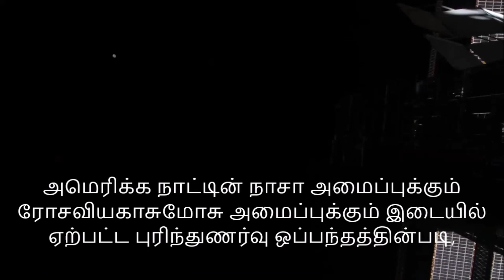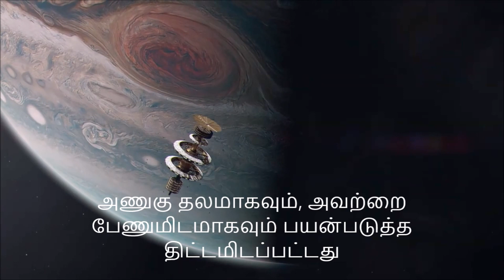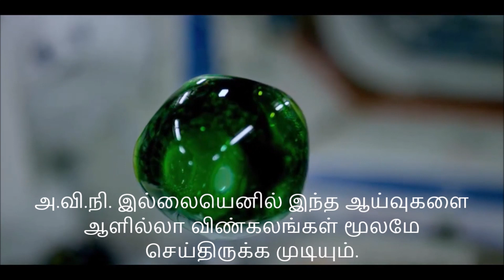அனைத்துலக விண்வெளி நிலையம் (International Space Station (ISS)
அனைத்துலக விண்வெளி நிலையம் என்பது விண்ணிலே நம் நில உருண்டையைத் தாழ்-புவி சுற்றுப்பாதையில் (low-earth orbit) சுற்றிவரும் ஒரு செயற்கை விண்நிலையம். பன்னாட்டு மக்கள் ஒன்றாக உழைத்து உருவாக்கி வரும் ஒரு விண்வெளி நிலையம். இதனை ஆங்கிலத்திலே International Space Station (ISS) என்பர். இந்த அனைத்துலக விண்வெளி நிலையம் (முதலெழுத்துச் சுருக்கமாக தமிழில் அ.வி.நி.), நிலவுருண்டையில் இருந்து 360 கி.மீ உயரத்திலே, காற்று(வளி) மண்டலத்தைத் தாண்டி உள்ள புற வெளியிலே, 92 மணித்துளிகளுக்கு ஒருமுறை நில உருண்டையச் சுற்றி வருகின்றது. நவம்பர் 1998ல் நிறுவப்பட்ட பின் 2005ஆம் ஆண்டு சூன் மாதம் வரையிலுமே சுமார் 37,500 தடவைக்கும் மேலாக உலகைச் சுற்றி வந்துள்ளது.